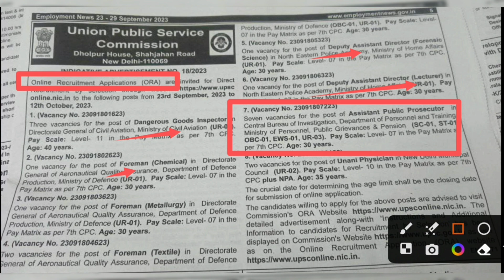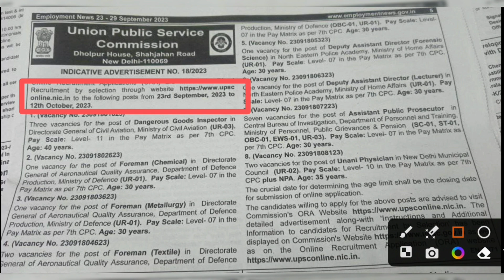job vacancy at CBI through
Union Public Service Commission is inviting application for Assistant Public Prosecutor job vacancy in CBI. Interested candidates may apply.

IBPS so law officer ,Prosecuting Officer ,Govt law Jobs 2022, law career, jobs
freshers, govt legal jobs, govt llb jobs, legal jobs in delhi, legal jobs in mumbai, Upcoming Legal Vacancies, JLO vacancy, allindia bar examination kya hota hai, all india bar